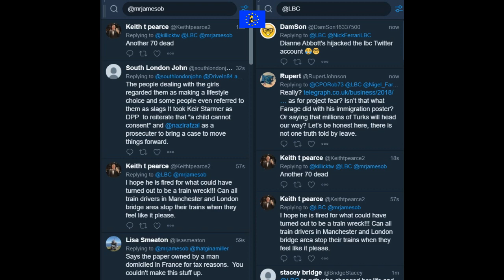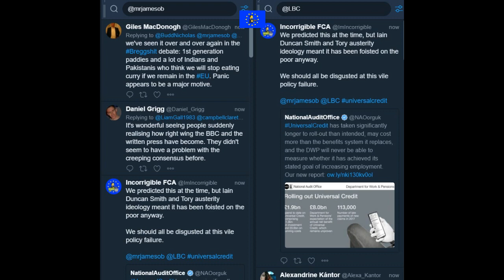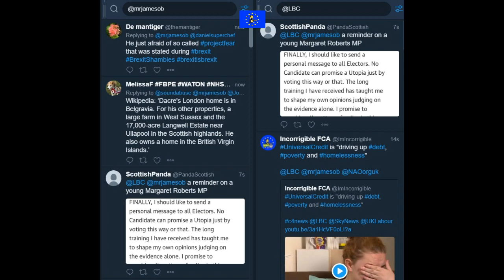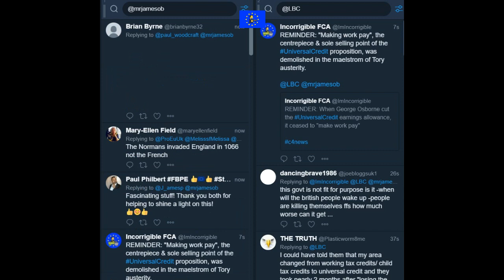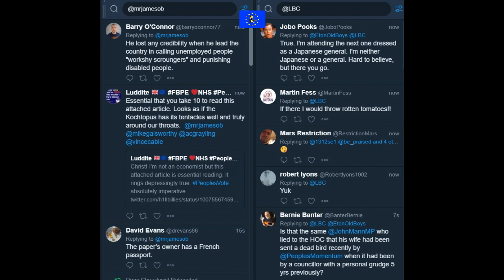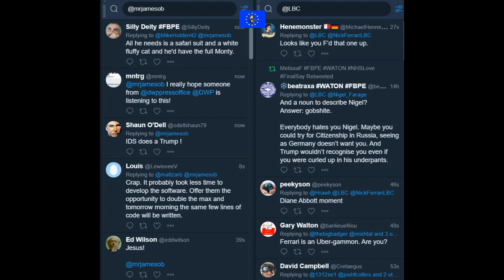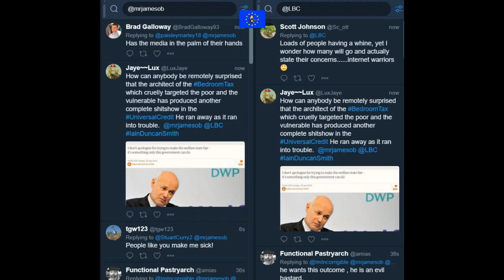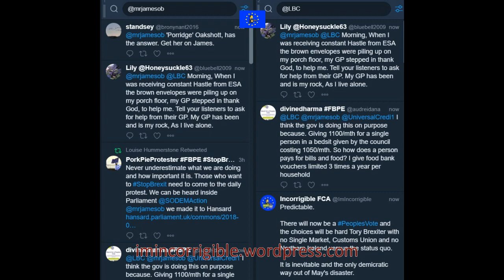James O'Brien vs the Tory Universal Credit disaster